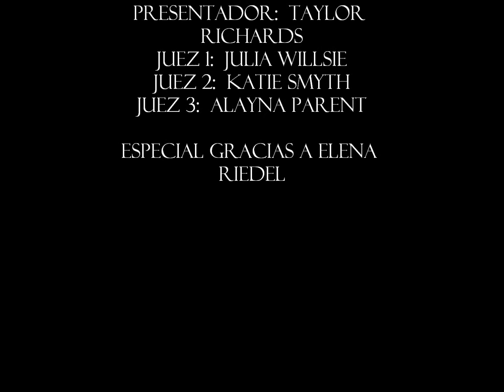Nuevas Voces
Spanish II Video Project
Song:  Adrenalina by Wisin feat. Jennifer Lopez and Ricky Martin